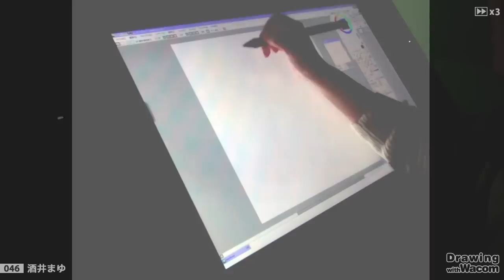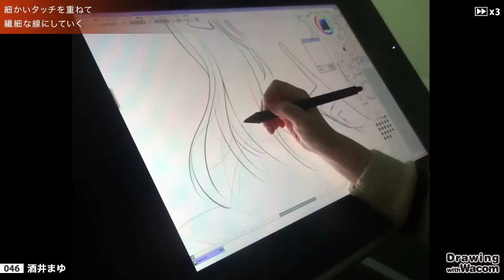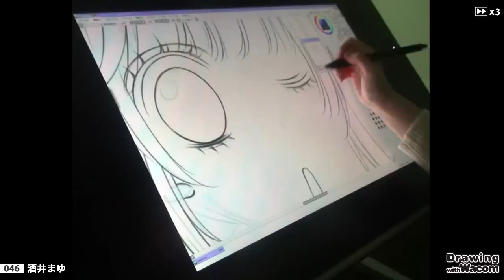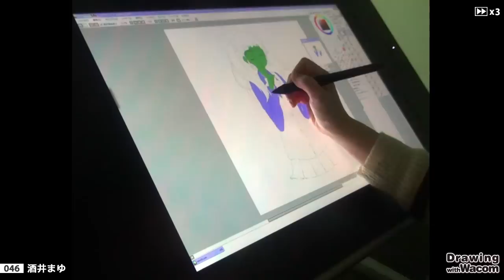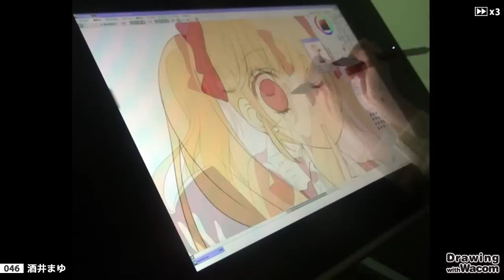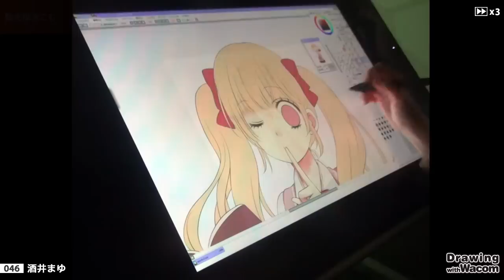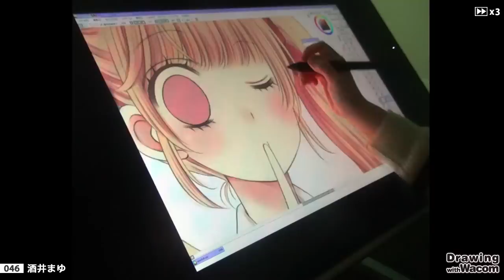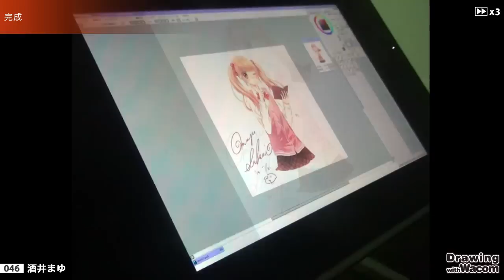マンガ家 酒井まゆ - Drawing with Wacom (DwW)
『ロッキン★ヘブン』（集英社）や『シュガー＊ソルジャー』（集英社）など、少女マンガ誌『りぼん』（集英社）で活躍されているマンガ家・酒井まゆさんによる、液晶ペンタブレット「Cintiq 24HD touch」を使ったライブペインティングを公開！

液晶ペンタブレットCintiqシリーズを含むワコム製品情報はこちら